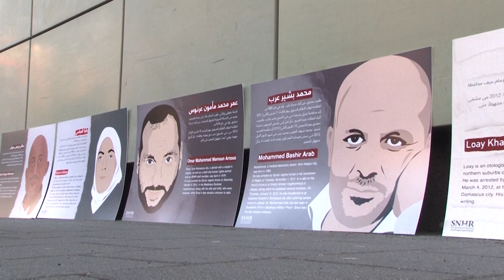انطلاق محاكمة طبيب سوري في ألمانيا بتهمة ارتكاب جرائم ضد الإنسانية | AFP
انطلقت محاكمة طبيب سوري بتهمة ارتكاب جرائم ضد الإنسانية وقتل معارض واحد على الأقل الأربعاء في فرانكفورت ما يعزز دور القضاء الألماني في ملاحقة ممارسات نظام الرئيس السوري بشار الأسد.